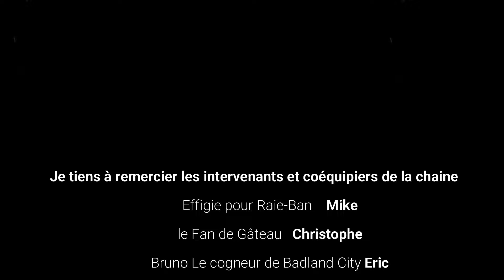LES 4 ANS DE LA CHAÎNE !! MERCI À TOUS !!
Cela fais 4 ans que la chaîne existe et ça c'est grâce à VOUS les abonnés !!!
Compilation de l'année, Making of, des crises de fou rires, de l'enregistrement en OFF, des extraits de vidéo et bien sur des Remerciements ! Un grand merci à vous tous qui soutenez la chaine et qui interagissez.
Maintenant attaquons la cinquième année de délires et de passions !!

Une chaîne Jeux Vidéo, figurines et jouets, bourré de nostalgie et de technologie !
Pour plus de contenus rejoignez la communauté !🕹️🎮👾🎥🎞️

Pour me suivre sur facebook : Stick De Geeks
Pour me suivre sur Instagram : stick de geek.